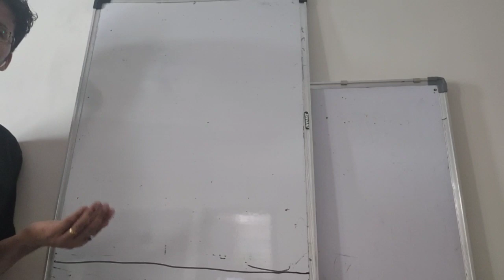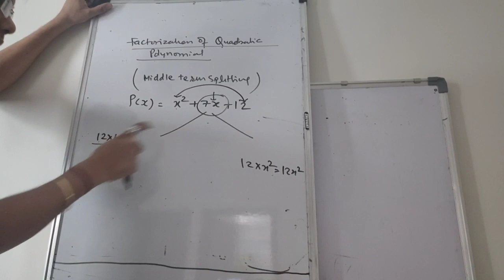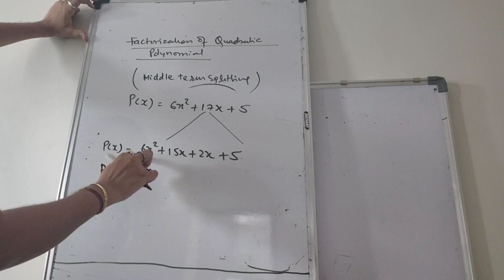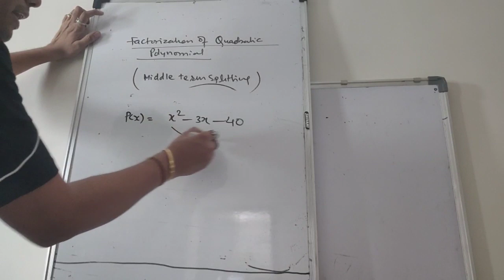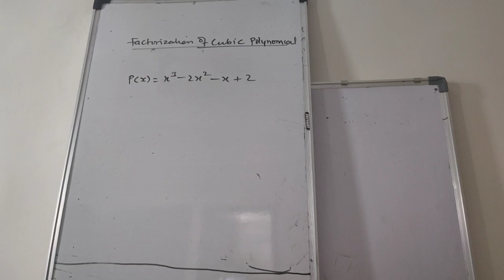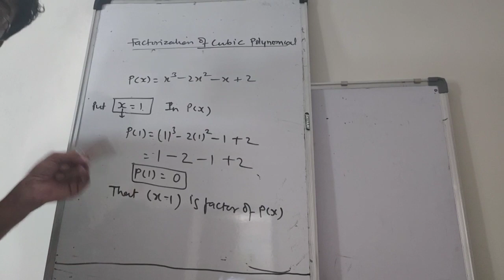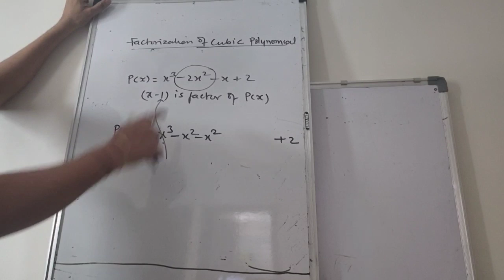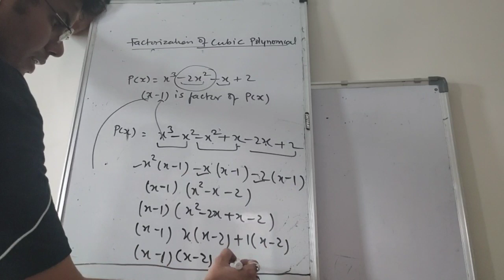Maths / class 9 / unit 2 /polynomials / session 5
Topic. FACTORIZATION of quadratic and cubic polynomials